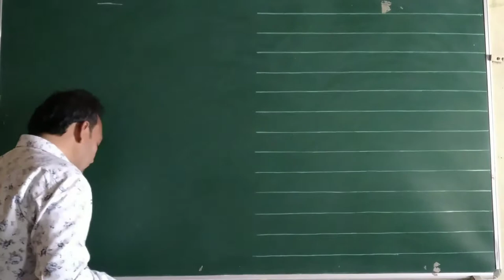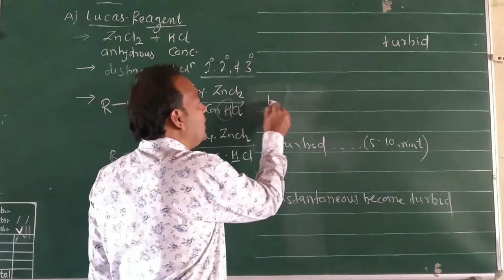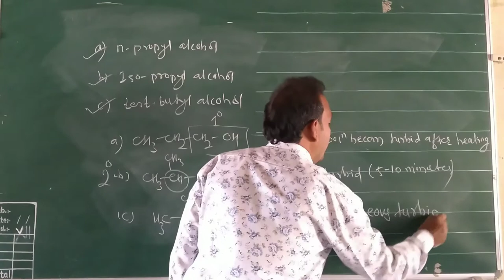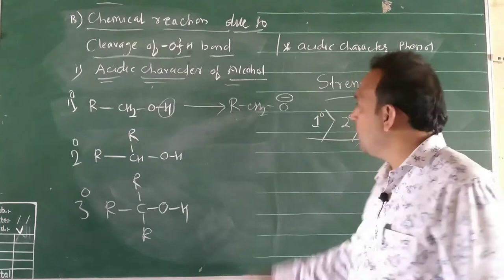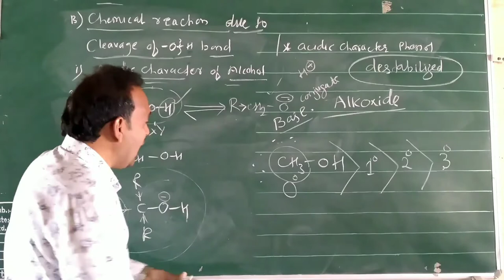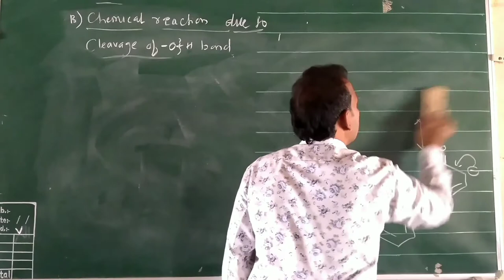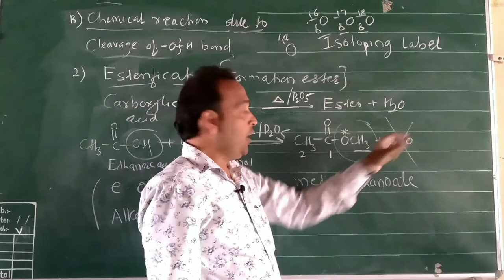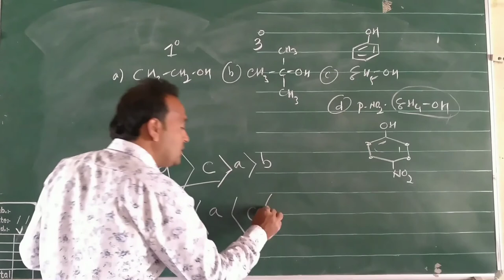ALCOHOL PHENOL AND ETHER lecture no.10 XII Science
a) Lucas Test
b) Lucas Reagent
c) Acidic Character of Alcohol
d) Acidic character of Phenol
e) Esterification
f) Isotopic Labelling
g) Distinguish between Primory Secondary
      and tertiary Alcohol